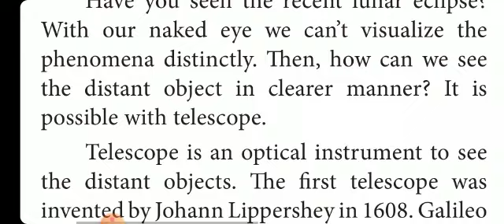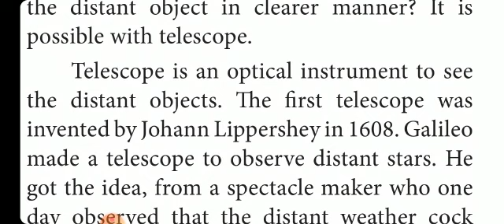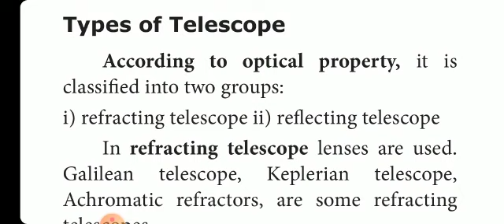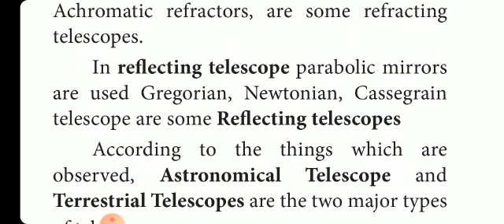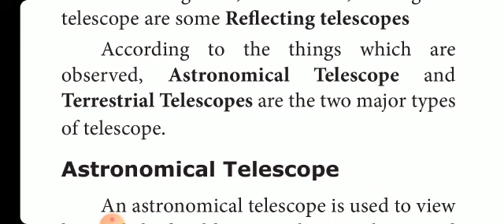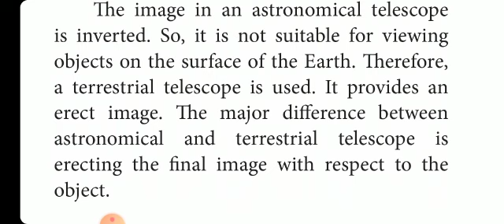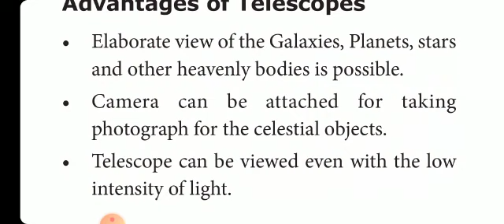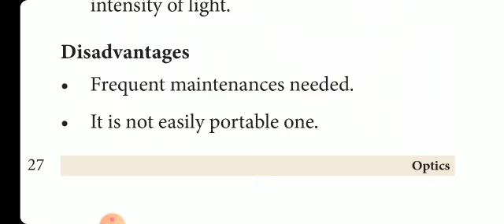Class Xth std | Science |TN syllabus ( samacheer )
Unit 2| optics | Telescope and types |